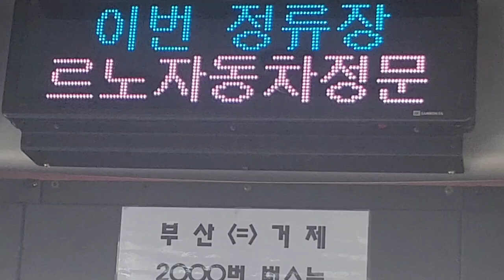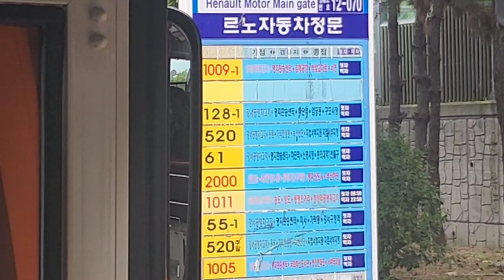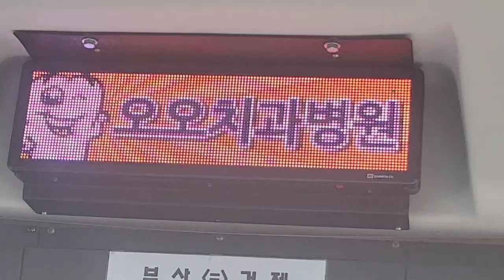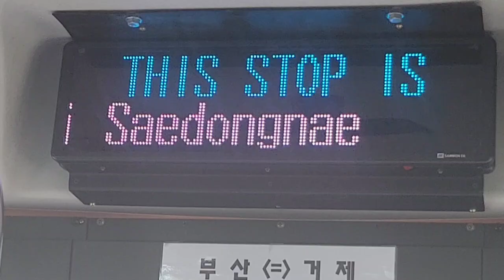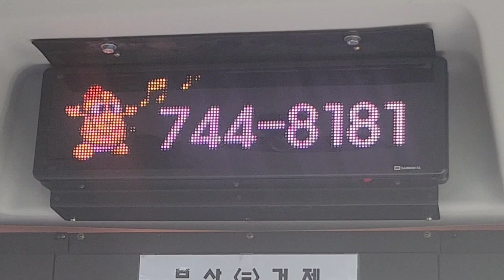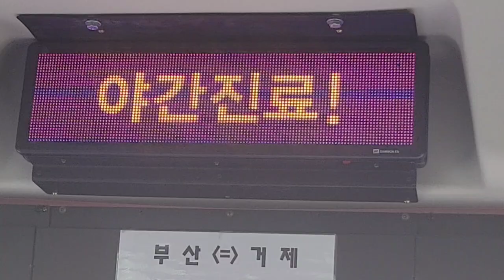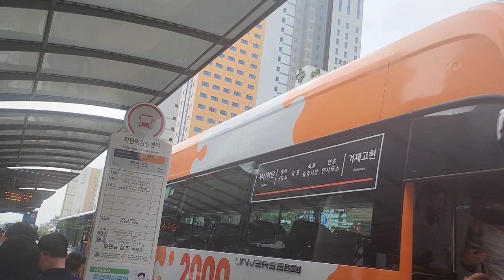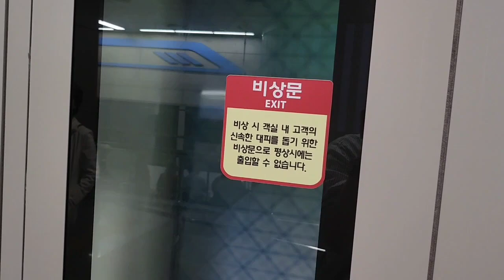부산급행 2000번 버스(친환경수소전기버스) 부산 하단역환승센터행 부산지방중소벤처기업청-하단역환승센터 주행영상, LCD(9)